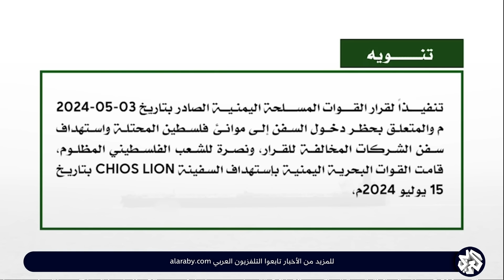شاهد .. جماعة الحوثي تبث مشاهد لعملية استهداف سفينة نفطية بزورق مسيّر في البحر الأحمر